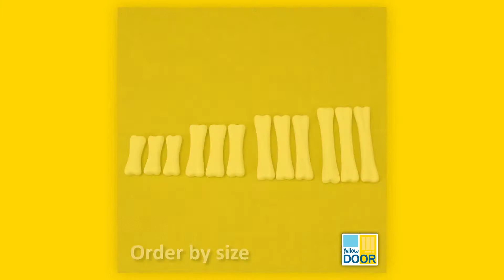Dinosaur Bones Discovery Set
Warning! These dinosaur bones are guaranteed to cause a lot of excitement! Cast from a durable and unique mix, these bones are just waiting to be discovered. Bury them in sand, soil or even water, and they will instantly appeal to children's instincts to explore, investigate, sort, collect and measure. Perfect for all those budding paleontologists! The set includes 16 bones - in eight different lengths. Set of 16

Follow Quality Classrooms on Instagram, Twitter, Facebook and Pinterest!